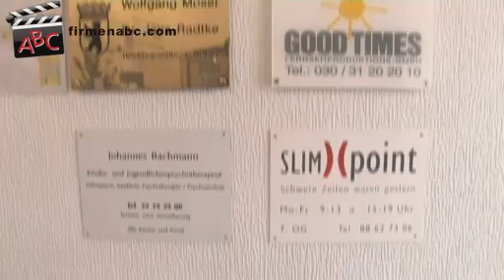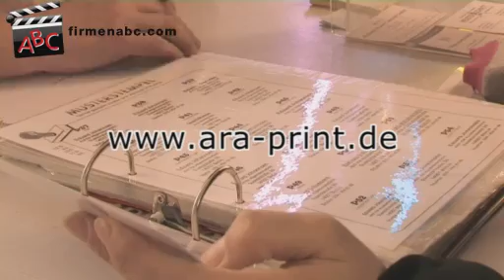Ara-print Uwe Schuffert e. K. Stempel, Schilder, Drucksachen in Berlin, Bezirk Tegel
Zu Ara-print Uwe Schuffert e. K.
Stempel, Schilder, Drucksachen aus Berlin, Bezirk Tegel finden Sie ein ausführliches Porträt

Weitere Filiale in Charlottenburg:
Neue Kantstrasse 4, 14057 Berlin

Das Unternehmen besteht seit 1989.

Wir beschäftigen 2 Mitarbeiter/-innen.

Wir sind in folgenden Regionen tätig:
Wir sind in den Regionen Charlottenburg, Spandau, Reinickendorf, Steglitz-Zehlendorf und Mitte tätig.

Wir haben uns spezialisiert auf:
- Stempel
- Visitenkarten
- Schilder aller Art
- Digitaldruck
- Plakate
- Flyer
- Banner und Sofortdienst

Unser Schlüssel zum Erfolg:
Die hohe Qualität, die Schnelligkeit bei der Fertigung unserer verschiedenen Produkte, das gute Preis-Leistungs-Verhältnis und die freundliche Atmosphäre sind wesentlich für den Erfolg verantwortlich.